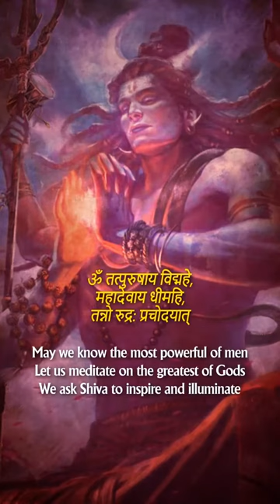Understanding the mantra in The Vault Of Vishnu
Elevate your spirit with the sacred vibrations of different forms of the Gayatri Mantra. Incorporate this audio into your reels and and share your point of view with the world.